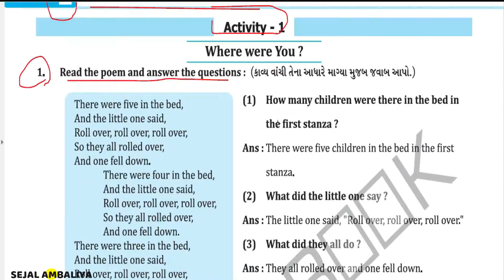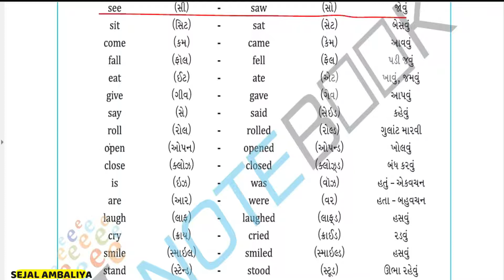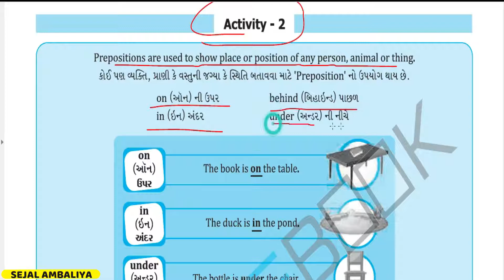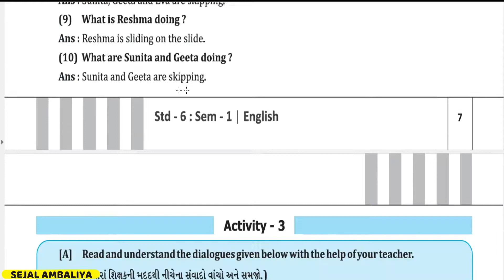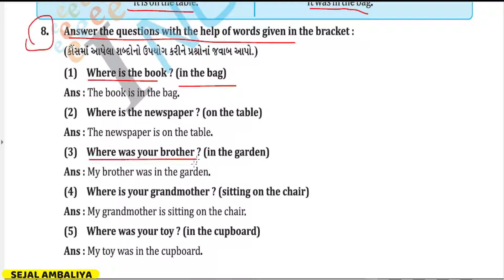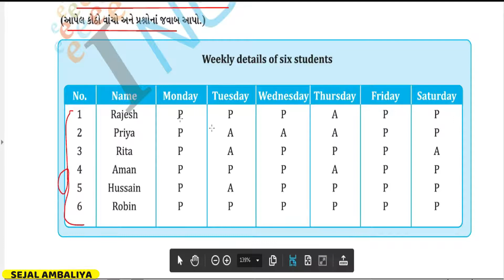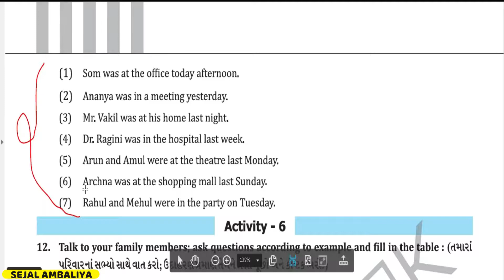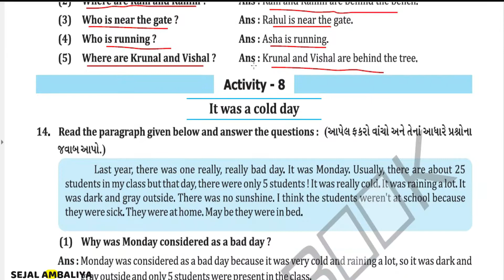STD 6 ENG CH 1 | Where were you? | MWP Education